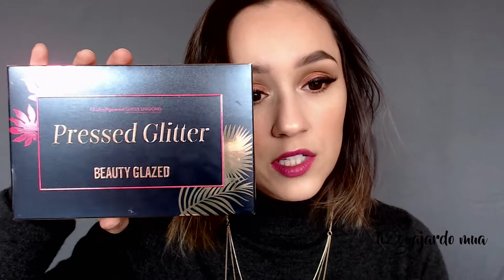¿Cómo aplicar pressed glitters? | Del 1 al 10: Reseña Beauty Glazed | Liz Guajardo MUA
Hoy les traigo un nuevo video y espero que una nueva sección llamada del 1 al 10 en donde les estaré dando mis pensamientos y calificaciones sobre diferentes productos. Espero lo disfruten

- Special thanks - 🙏
Motion Intro: Luisa García Carvajal

- Productos utilizados - 🤓
Sombras: Beauty Glazed Pressed Glitters